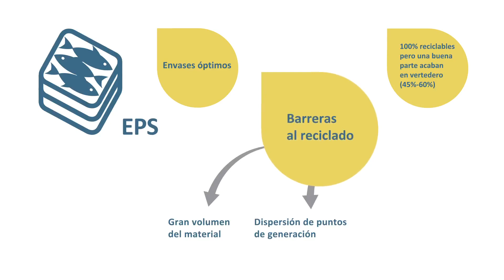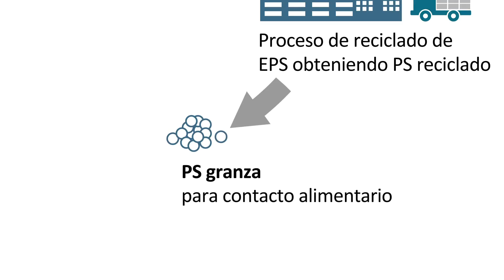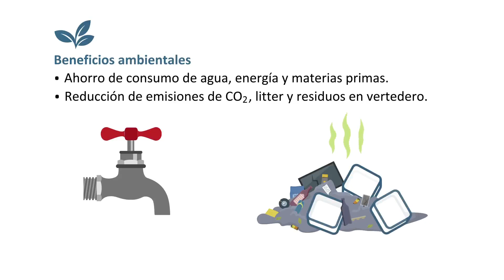Voice over Video corporativo "EPS Sure"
EPS SURE
Video motion graphics
Cajas de poliestireno expandido
Locutora: Txe Arana
Spanish